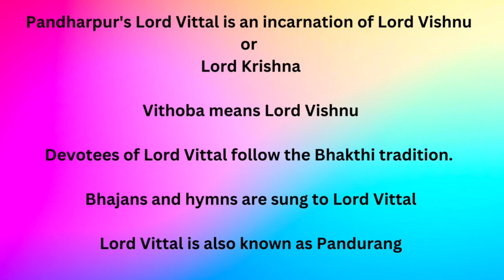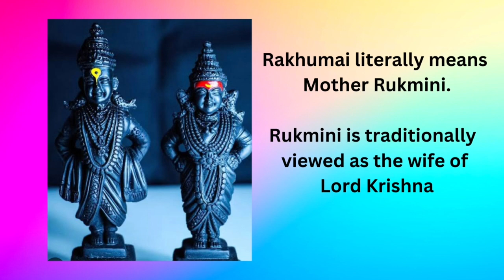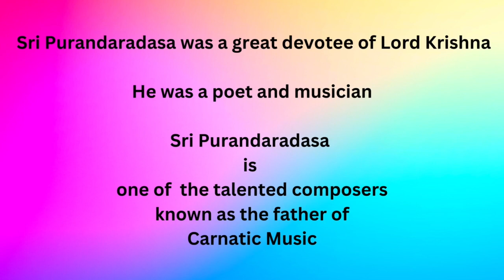Vittala Salaho Swami- Mahenthri Pillay-South African singer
A devotional composition by Sri Purandaradasa
The Father of Carnatic music
A composer and great devotee of Lord Krishna
Sung in Ragam Desh by
Mahenthri Pillay
South African singer